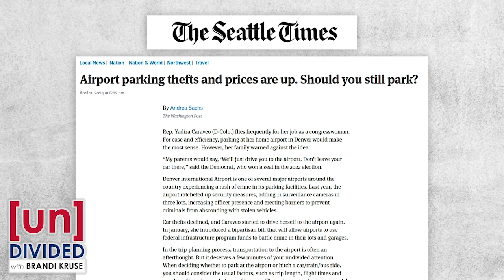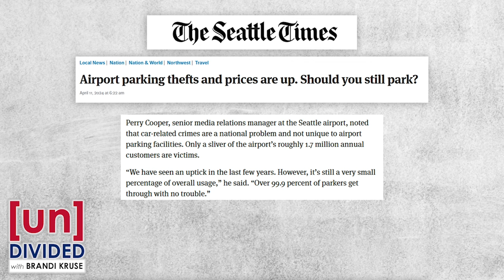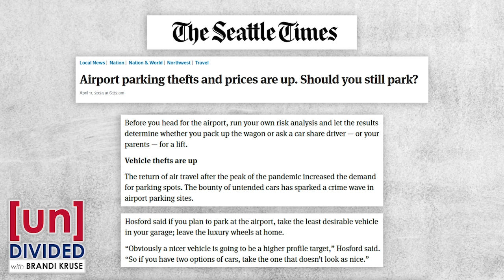WA Post: Don't want your car stolen? Just don't drive it anywhere!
The Washington Post has a hot tip for anyone worried about getting their car stolen – just don't drive it anywhere!